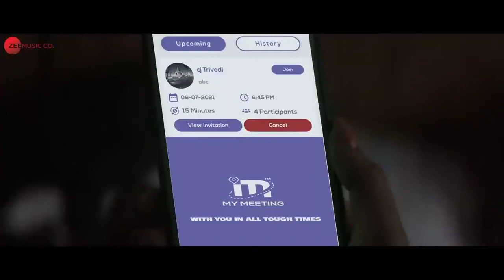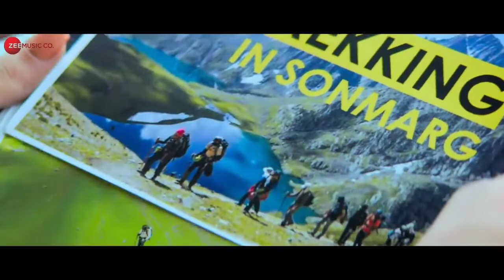Sonn Pann Sonu Nigam | Jane Jana Nahi | Sonu Nigam New Song 2021 | Sara Arfeen Khan | Kachroo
Song Credits

Song-Sonn Pann
Artist-Sara Arfeen Khan
Lyrics-Kachroo